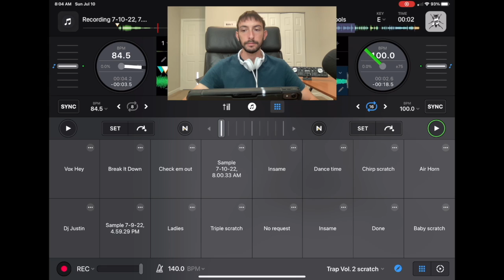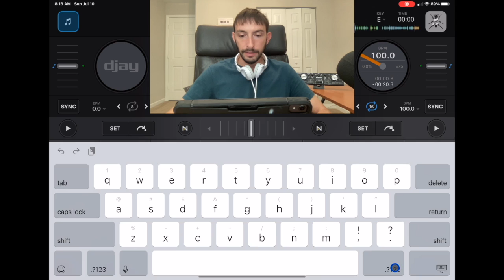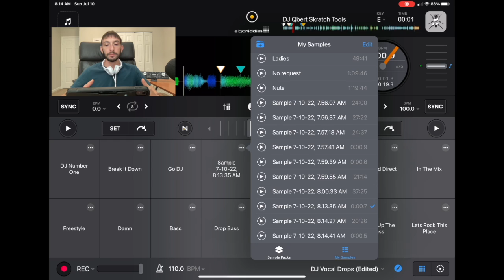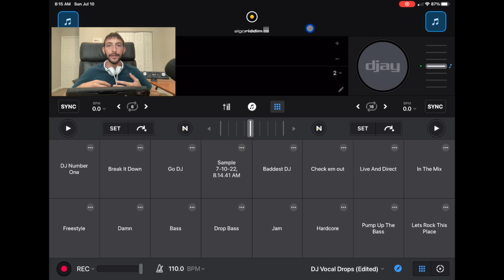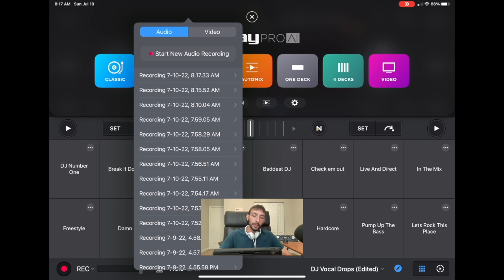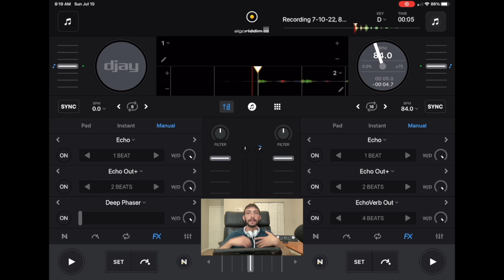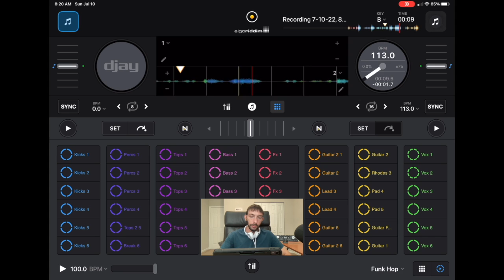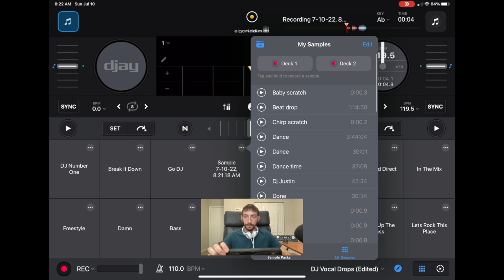How To Add FX To Samples In Djay Pro AI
In This Video I show you how to add FX to samples and loops in Djay Pro AI. This took my a while to figure out and I hope it helps solve this problem for everyone.

► DJ DJControl Starlight